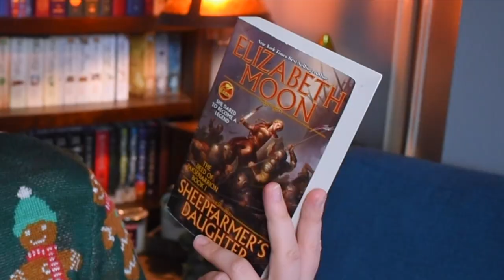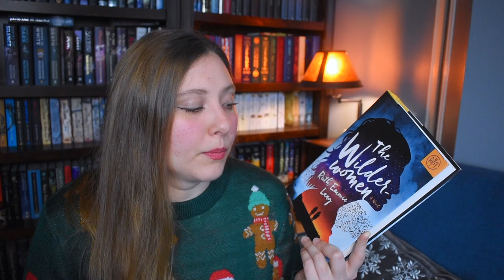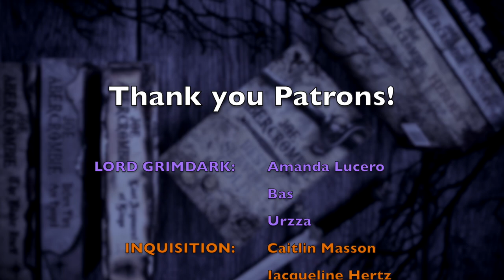DECEMBER TBR | 2022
WISH LIST

KAZ WISHLIST

BOOKISH MUGS!
LLIBRARY15